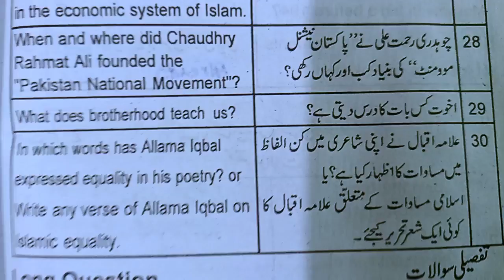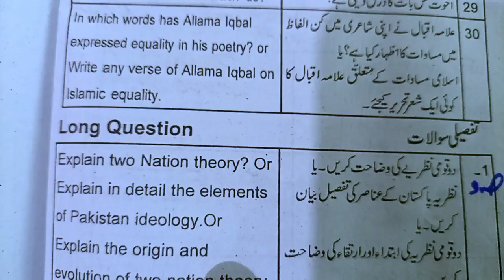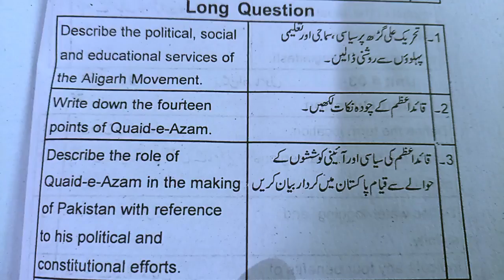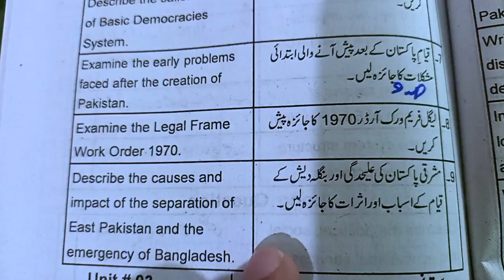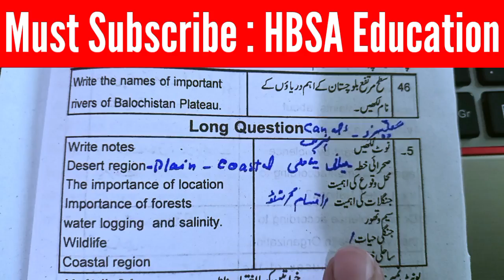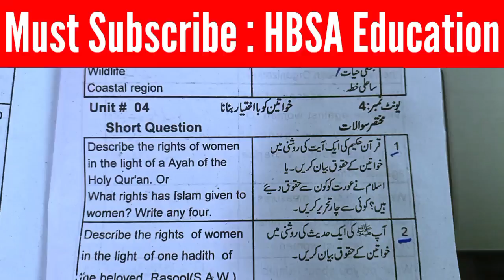9th Pak Study Guess Paper Exam 2024|8 imp Long Questions|Punjab Board|Earn full Marks|HBSA Education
9th Pak Study Guess Paper Exam 2024|8 imp Long Questions|Punjab Board|Earn full Marks|HBSA Education

Class 9 Pak study Paper Exam 2024|9th Pak study Earn 50 marks by This Online Guess|imp S.Q|HBSA

9th Class Pak Study Paper 2024| Class 9 Pak studies Guess 2024 | 2 important Chapters|HBSA Education

Pak Study important Long Question Class 9 |9th Pak Study L.Q Guess 2024| 1 Day Plan-HBSA Education
9th Class Pak Study Guess 2024 |Pak study important Questions Class 9| 1 Day Plan-HBSA Education
9th Pak Studies 1 Day Plan/Guess Board Exam 2024 |Pak study 9th Paper Scheme 2024| HBSA Education

9th Pak study most important 12 Long Questions |Pak study Class 9 Guess Paper 2024 |HBSA Education

9th Class Pak study Guess Paper Board Exam 2024|Pak study 9 imp Questions|HBSA Education Guess

Class 9 Pak studies Guess 2024-9th Pak study Paper 2024-Pak study 9th Paper 2024-mutala imp S.Q

9th Pak Study most important MCQs and short Questions Guess 2024-Pak study Class 9 Solve Exercise

9th class Pak study/sst/Mutala Pakistan New Book chapter 5,6,7,8 solved Exercise MCQs and short Questions.

bise dg khan 9th Pak study Paper Scheme 2024
9th Pak study Paper Scheme 2024
9th class Pak Study paper pattern 2024,
9th Class Math Important Definitions,
Pak Study definitions of class 9th,
Pak Study important definitions of class 9,
9th class Pak Study most important definitions 2024,
9 class Pak Study guess paper 2024,
9th class Pak Study guess paper 2024,
Pak Study important guess paper 2024 for 9th class,
9th class Pak Study guess paper 2024,
9th Pak Study guess paper 2024
9 class Pak Study guess paper 2024,
9th class Pak Study guess,
9th Class Pak Study Important Long Questions 2024 for all Punjab Boards,
9th class Pak Study guess paper 2024,
9th class Pak Study important questions 2024,
important long questions of Pak Study class 9,
9th class Pak Study guess paper 2024 urdu medium,
9 class Pak Study guess paper 2024,
Pak Study class 9 guess paper 2024,
9th class Pak Study guess paper 2024,
9 class biology scheme 2024,
Pak Study guess paper 9th class 2024,
9th Pak Study guess Paper 2024,
Pak Study class 9 important questions 2024,
9th class Pak Study pairing scheme 2024,
Pak Study guess paper 2024 class 9,
9th class Pak Study scheme 2024,
Pak Study scheme 9th class 2024,
9th class Pak Study paper pattern 2024,
Pak Study scheme 2024 class 9,
9th class 2024 Pak Study scheme,
9th class Pak Study guess paper 2024,
9th class Pak Study guess paper 2024 urdu medium,
9th class Pak Study guess paper 2024 urdu medium smart syllabus,
Pak Study pairing scheme 2024,
scheme of Pak Study 9th class 2024,
pairing scheme of Pak Study 9th class 2024,
9th Pak Study pairing scheme,
9th class Pak Study important long questions 2024,
9th class Pak Study paper 2024,
Pak Study important questions class 9,
Pak Study class 9 important long questions 2024,

9th Class Pak study Guess 2024 Board Exam 2024 Bise Multan Gujranwala Faisalabad Sahiwal Sargodha Rawalpindi DG KHan Bahwalpur azad kashmir

9th New official Board Exam 2024 Pak study Paper scheme,Paper pattern,scheme of study.waqas nawaz ilm ki dunya bcpm science.